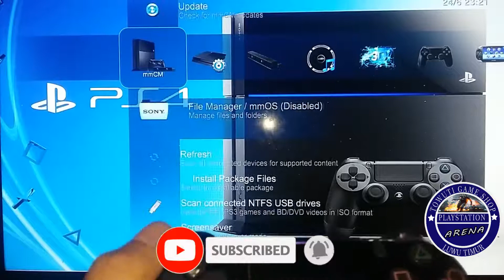CARA MENGATASI TIDAK BISA COPI GAME LEWAT MULTIMAN